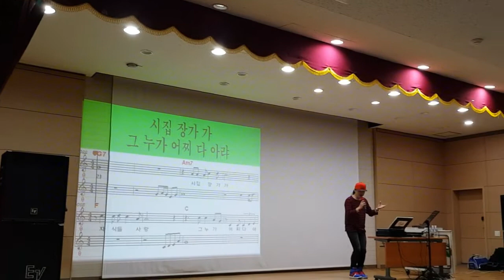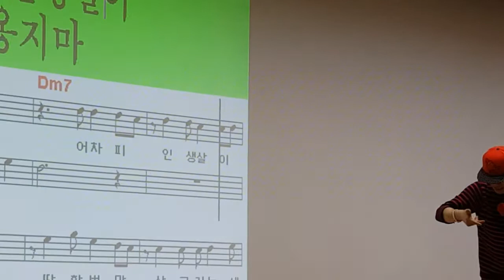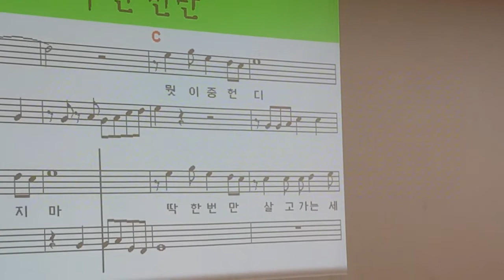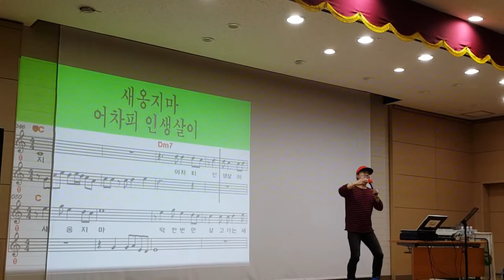송광호 노래교실 * 명품강의 * 뭣이 중헌디 * 원곡 /미스터트롯 진 임영웅 /송광호노래교실